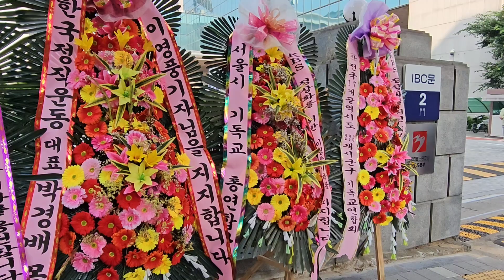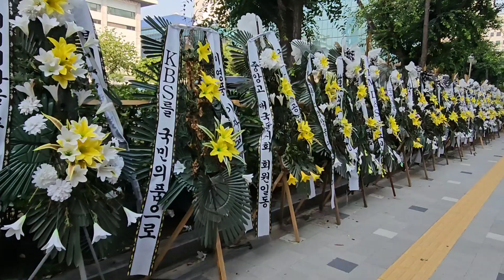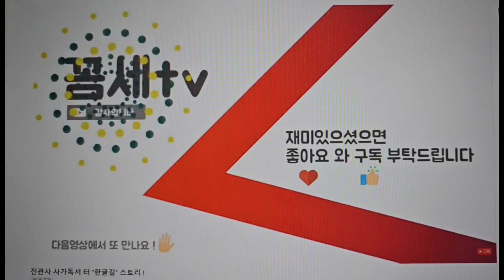누가 보낸걸까?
정권이 바뀔 때마다 방송의공정성 에 대한 시비가 일었고, 이런 공영방송에 식상한 국민들은 시청료 강제징수을 못마땅해 왔다. 이번 정부에서 시청료_분리징수 방안을 추진하자 수많은 국민들이 여의도 KBS 앞 담벼락을 따라 수백개의 화환(조화, 격려화환)이 빼곡하게 줄지어 늘어서 있다. 진정한 공영방송으로서 위치를 확고히 다진다면 그 훗날 이 영상은 잊지 말아야할 기록물이 되지 않을까 하여 포스팅한다. 국민들로부터 큰 사랑을 받는 대한민국 공영방송의 탄생을 기대하면서..